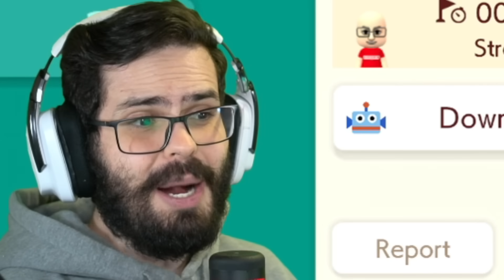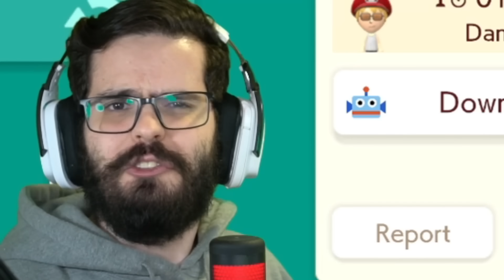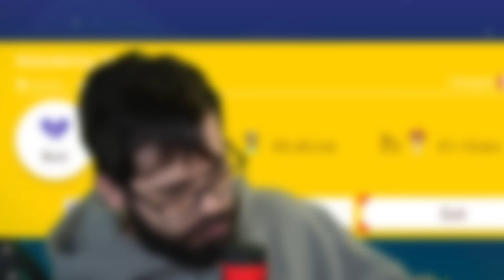A VOLTA TRIUNFAL DE SUPER MARIO MAKER!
Não é um delírio coletivo, SUPER MARIO MAKER está de volta...